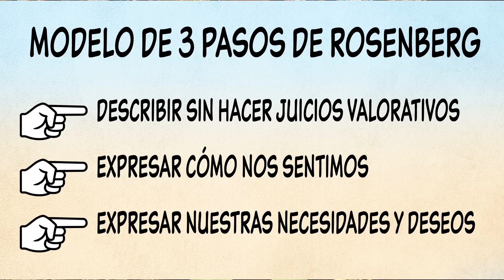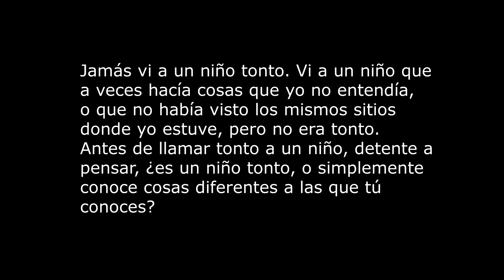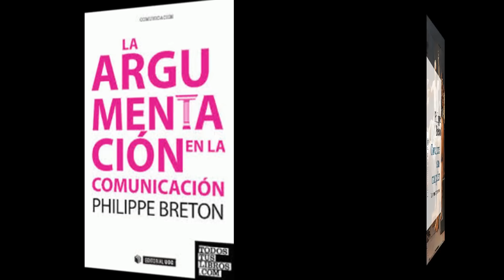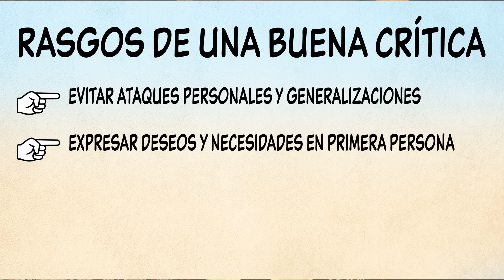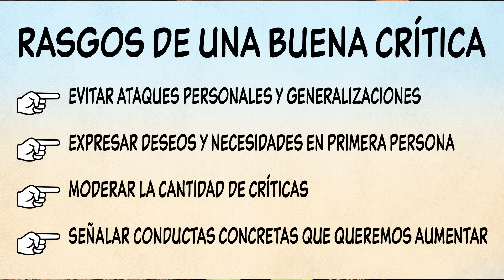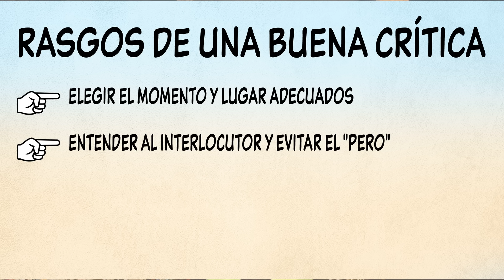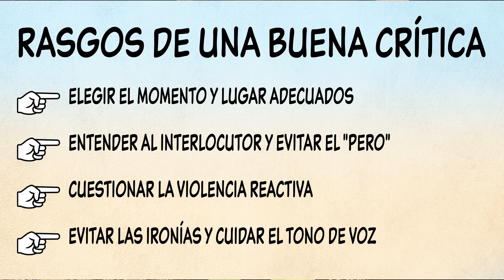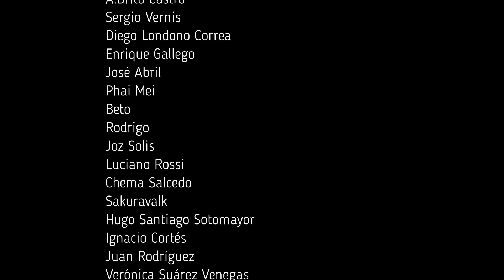Cómo formular una buena crìtica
En este video brindamos algunas herramientas para formular críticas constructivas. Son técnicas para fomentar la colaboración y la confianza, y para evitar los malentendidos y las escaladas de violencia. Nos vamos a basar principalmente en dos libros, "El arte de convencer", de Philippe Bretón, un antropólogo francés que centra sus estudios en la antropología de la palabra y las técnicas de comunicación,  y "Comunicación No Violenta", de Marshall Rosenberg, un psicólogo estadounidense que trabaja el tema de la resolución de conflictos de manera pacífica. Vamos a ver las técnicas que proponen Rosenberg y Bretón, las nociones de imagen, encuadre y alineamiento, y las falacias que solemos cometer cuando planteamos críticas.

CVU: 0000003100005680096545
Alias: rapo.zafa.poca.mp